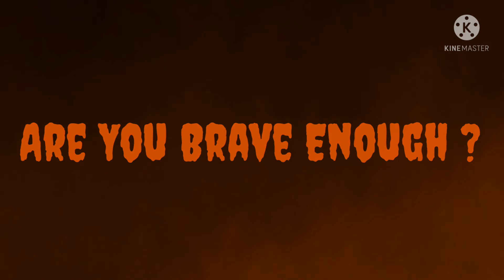Fan Trailer by Villains5 - Festival Halloween Disney Disneyland Paris